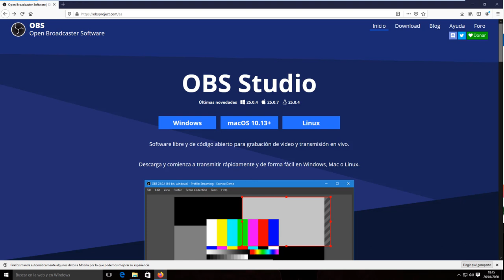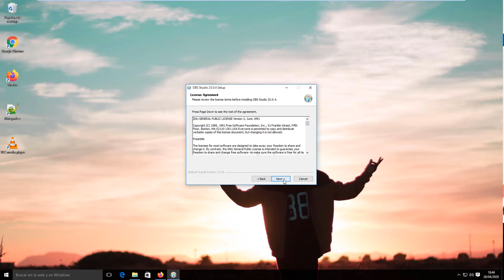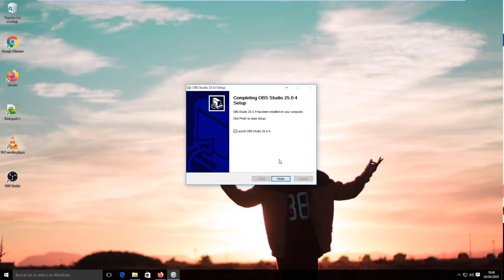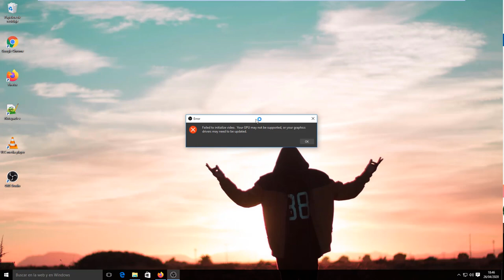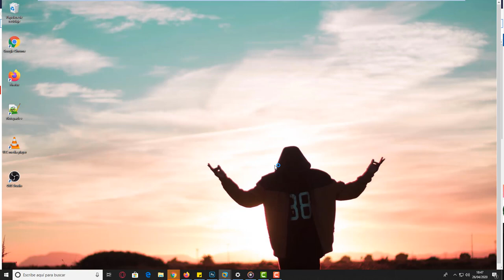🎮Como descargar 😱OBS STUDIO gratis en español para windows 10🎮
como descargar obs studio 2020,
descargar obs studio 2019,
descargar obs studio portable,
como descargar obs studio en pc,